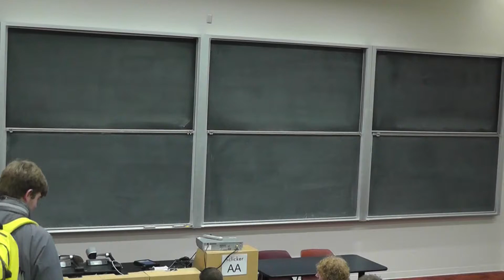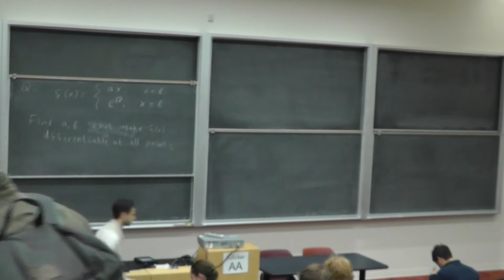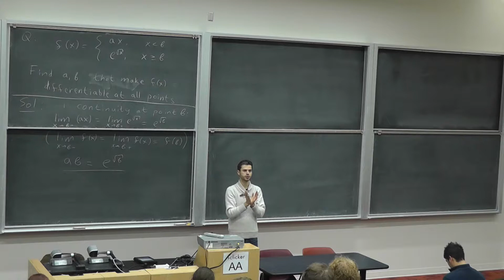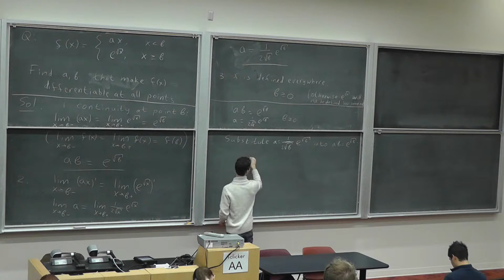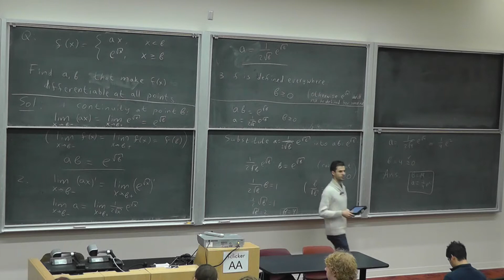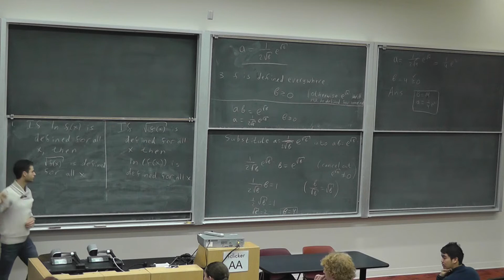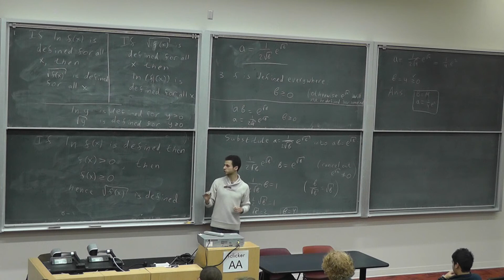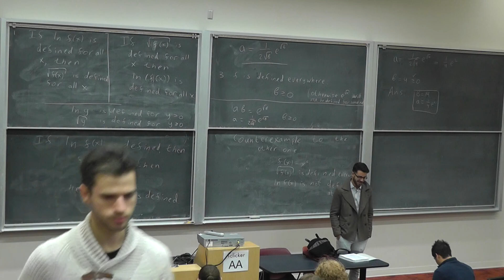Calculus 110 lecture 34